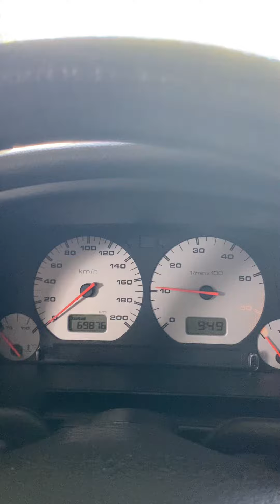1997 VW Polo Col Start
Cold start for the Polo